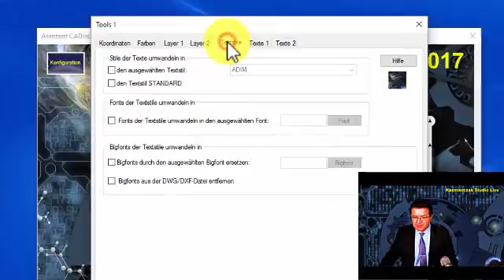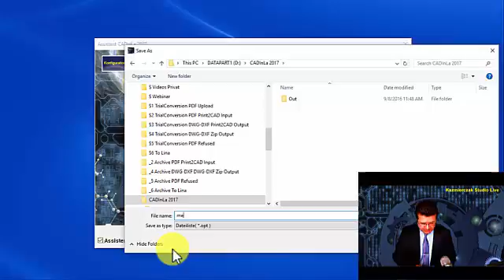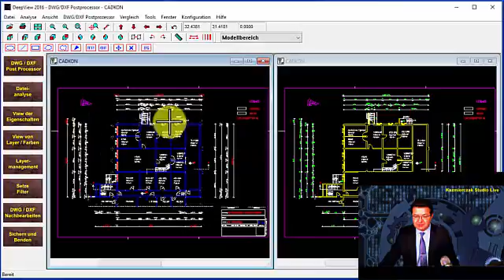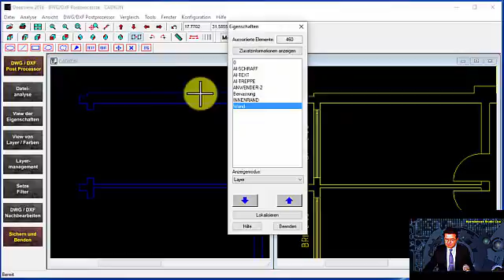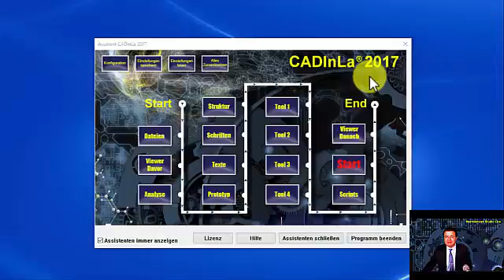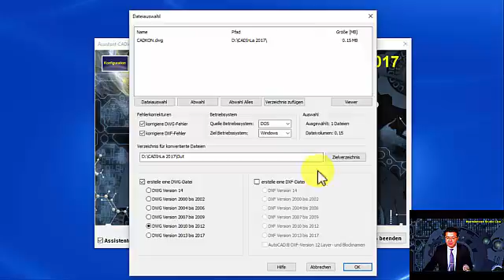DWG und DXF Konvertierung